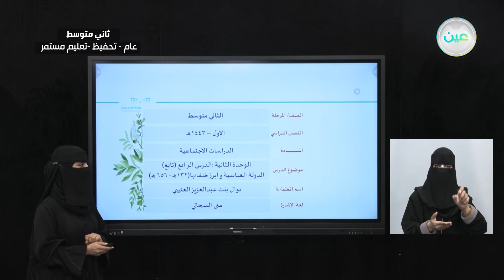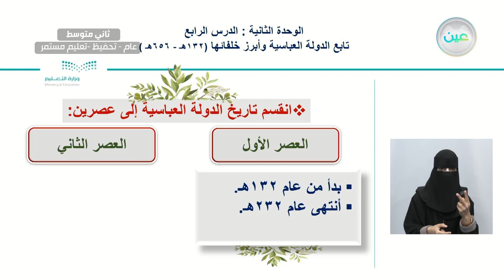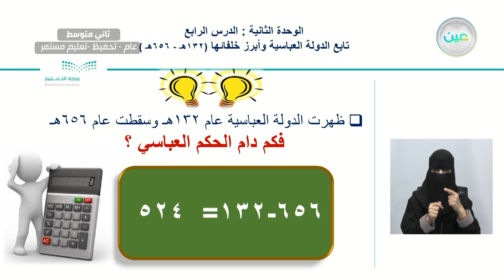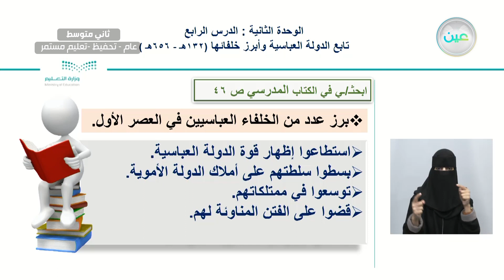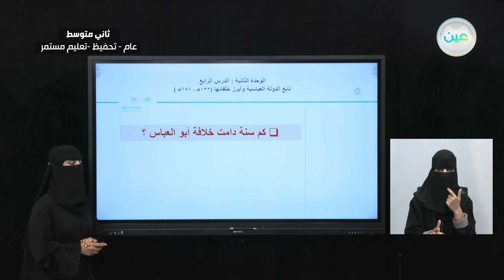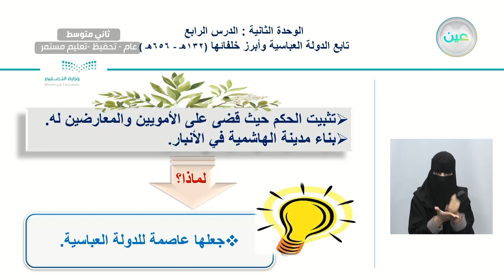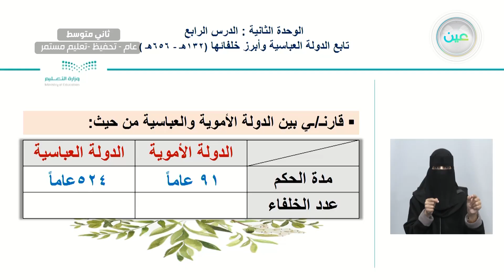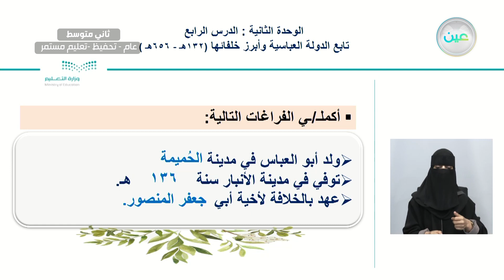ابرز الخلاقاء العباسيين أبو العباس - الدراسات الاجتماعية - ثاني متوسط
الحصة الثالثة - الثلاثاء - الأسبوع الثالث - ثاني متوسط